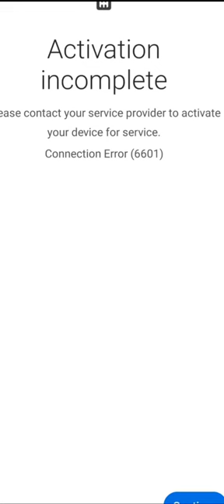Jinsi ya kupiga push ups kwa mtu ambae hawezi. HOW TO DO PUSH UPS FOR BEGINNERS